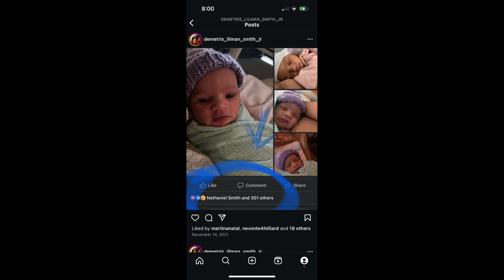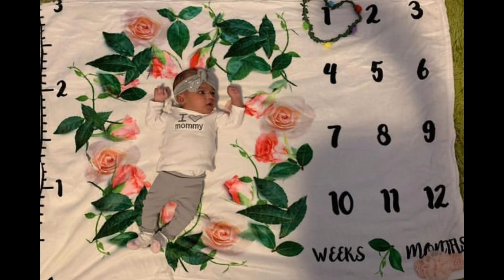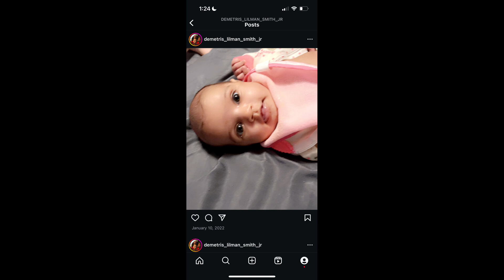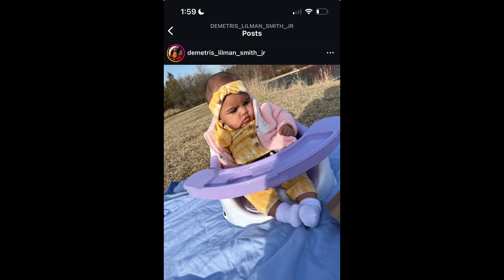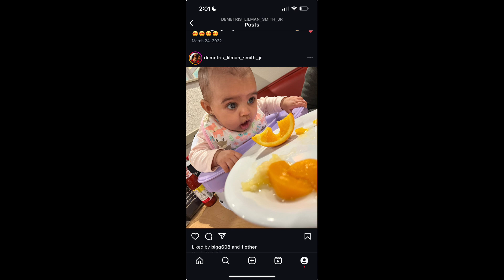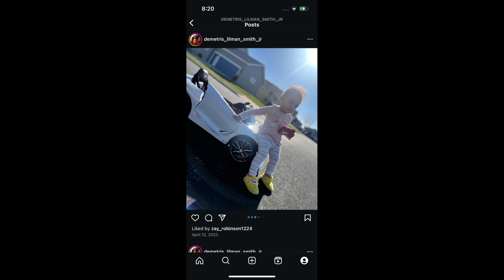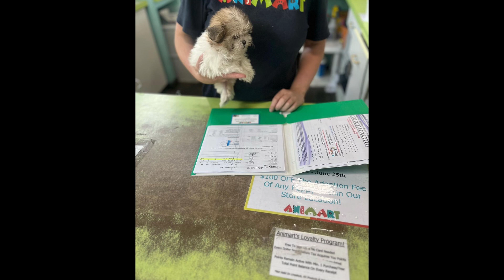Day one daddy 🏆🥇